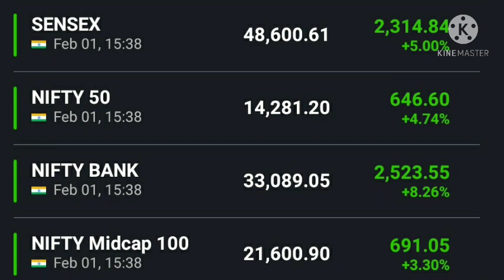Sanjiv bhasin view on market , Sanjiv bhasin top picks , intraday call , TCS share , HCl Tech share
TCS share latest news today , HCl technology share latest news today , Sanjiv bhasin view on market and give target and analysis on the market